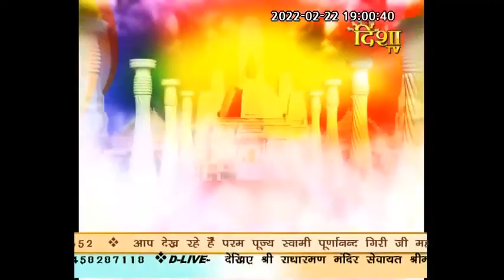परम पूज्य स्वामी पूर्णानन्द गिरी जी महाराज (गुजरात वाले) II Day - 7 II II श्रीमद् भागवत कथा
श्रीमद्भागवत पुराण हिन्दू समाज का सर्वाधिक आदरणीय पुराण है। यह वैष्णव सम्प्रदाय का प्रमुख ग्रन्थ है। इस ग्रन्थ में वेदों, उपनिषदों तथा दर्शन शास्त्र के गूढ़ एवं रहस्यमय विषयों को अत्यन्त सरलता के साथ निरूपित किया गया है। इसे 'भारतीय धर्म और संस्कृति का विश्वकोश' कहना अधिक समीचीन होगा। सैकड़ों वर्षों से यह पुराण हिन्दू समाज की धार्मिक, सामाजिक और लौकिक मर्यादाओं की स्थापना में महत्त्वपूर्ण भूमिका अदा करता आ रहा है।

यह पुराण सभी प्रकार के कल्याण देने वाला तथा त्रय ताप-आधिभौतिक, आधिदैविक और आधिदैहिक आदि का शमन करता है। ज्ञान, भक्ति और वैराग्य का यह महान ग्रन्थ है। इस पुराण में बारह स्कन्ध हैं, जिनमें विष्णु के अवतारों का ही वर्णन है।

श्रीमद्भागवत पुराण' में बार-बार श्रीकृष्ण के ईश्वरीय और अलौकिक रूप का ही वर्णन किया गया है। यहाँ श्रीकृष्ण के गुणों का बखान करते हुए कहा गया है कि उनके भक्तों की शरण लेने से किरात् हूण, आन्ध्र, पुलिन्द, पुल्कस, आभीर, कंक, यवन और खस आदि तत्कालीन जातियाँ भी पवित्र हो जाती हैं।